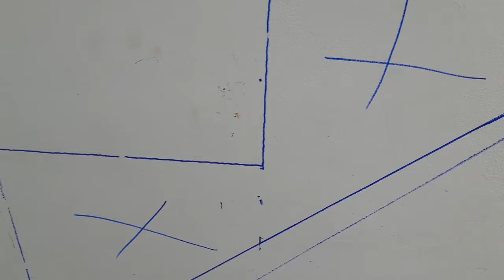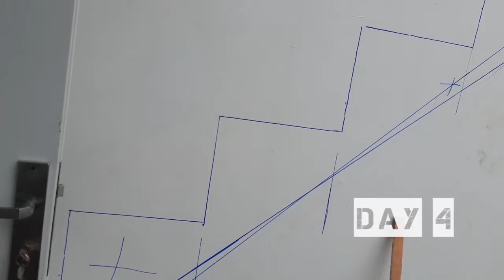Tahapan Renovasi Rumah 1 Lantai Menjadi 2 Lantai Type 45 | Buat balok kolom, pasang hebel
tahapan renovasi rumah 1 lantai menjadi 1,5 lantai
biaya renovasi rumah subsidi